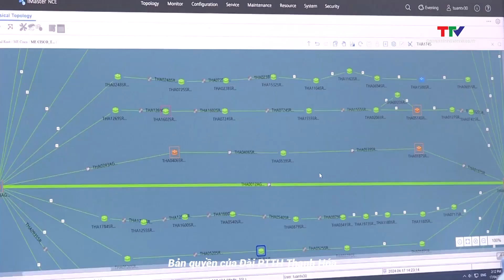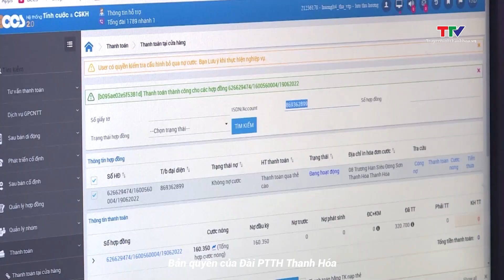Viettel Thanh Hóa phát triển internet băng rộng đáp ứng chuyển đổi số